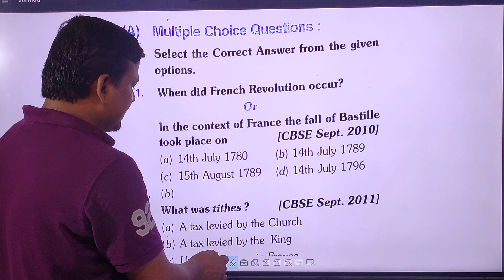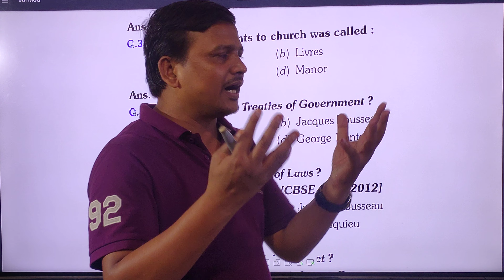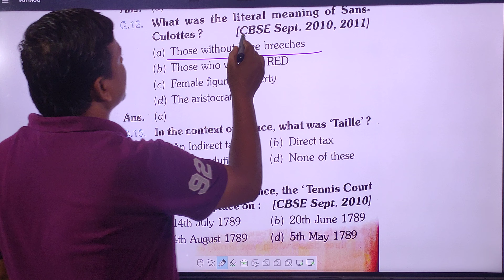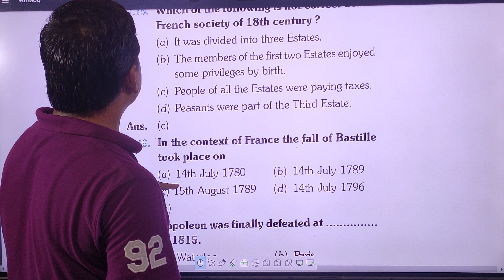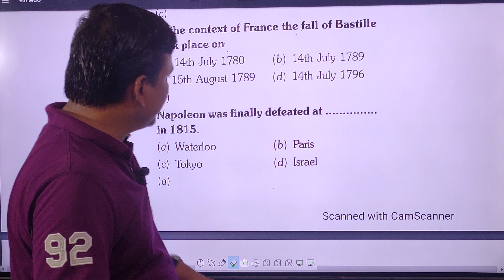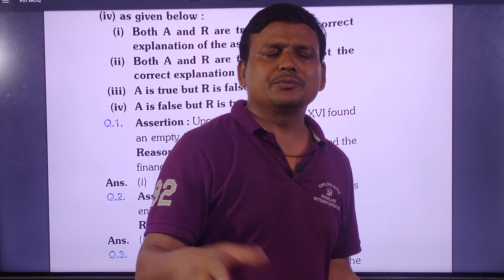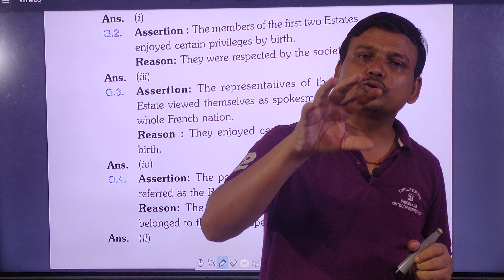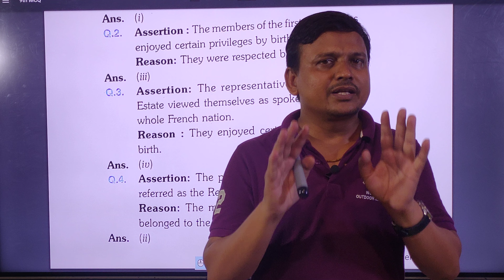9th History Ch-1 Hindi/English, The French Revolution (फ़्रान्सीसी क्रान्ति), MCQs, SunkeyMaster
Full Chapter ;

the french revolution class 9 mcq with answers,french revolution class 9 mcq learn cram,french revolution class 9 mcq learn cbse,french revolution class 9 mcq online test,class 9 history chapter 1 mcq with answers,french revolution mcq,french revolution multiple choice questions and answers,history chapter 1 class 9 mcq online test,SunkeyMaster​,SM​,ManishSir,GovindSir,ManishKumar​,SankiMaster MANISH​,Manish​,manishkumar, manishraut​,ManishKumarRaut​,manishkumararut​,